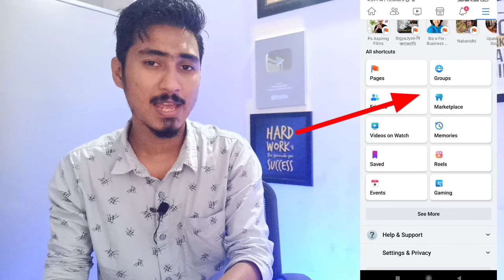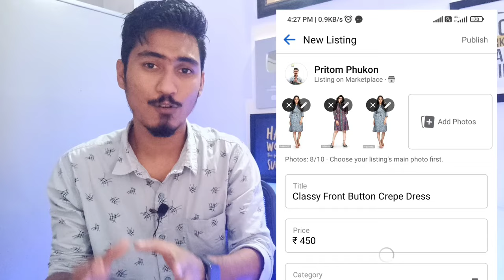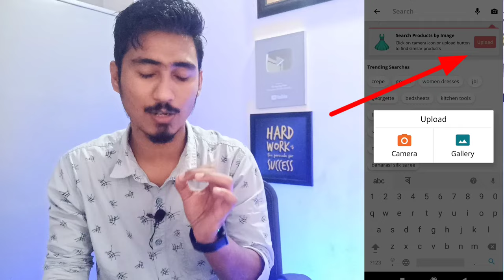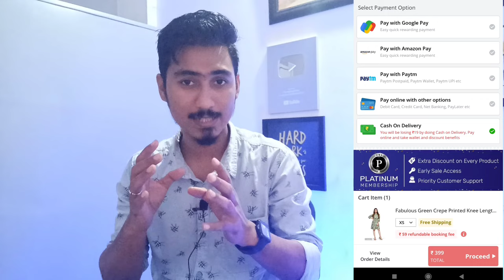Earn Money Online 2022 | ঘৰৰ পৰা উপাৰ্জন কৰিব পৰা কাম | EARN MONEY ONLINE WITHOUT INVESTMENT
Earn Money Online 2022 | ঘৰৰ পৰা উপাৰ্জন কৰিব পৰা কাম | Earning App Today | Earn money tips Assamese

কিবা নুবুজিলে Instagram t massage কৰিব ।
id - phukonpritom

Join hoi thouk. Hubidha pabo bohut. Horu horu update bur telegram te diu.🔥🔥🔥

download kori account khular loge logei 100 rupees pabo. refar korileu 100 ke pabo aru jak koribo teu 100 ke pabo.

earn money online with groww app.

groww app se paisa kaise kamae

Follow koribo dei 🙏😊

moi use kora bostubur 👇

boya mic for youtube video
vloging mic for youtube
motivational wall frames
small tripod (mobile stand)for youtube
long tripod for youtube
long heavy duty tripod foy youtube
light for video shooting youtube

your queries-
1.online earning app
2.play game and earn paytm money
3.daily paytm cash earning websites
4.play and win paytm cash online free
5.top 10 money earning apps without investment
6.make money from your phone
7.best paytm cash earning games without investment
8.make money online 2021
9.google opinion rewards online
10.earn money online 2021
11.get paid to watch ads on your phone
12.money sms app make money online
13.best paytm cash earning games 2020
14.play games and win paytm cash
15.money making apps without investment
16.make money online apk
17.online money earning whatsapp group link
18.money earning whatsapp group link
19.make money online whatsapp group
20.make money online free earning app
21.earn money online using phone
22.make money online app download
23.online app earn money
24.best online apps to earn money
25.paytm earn money online
26.whatsapp group for earning money
27.earn money online without investment for students app
28.video watch earn money app
29.whatsapp group link earning money
30.earn money paytm cash website
31.make money online telegram group
32.the best app to make money online
33.earning money whatsapp group link
34.watch video and earn money paytm
35.online earning money whatsapp group link
36.video watch earn money paytm
37.watch videos to earn money app
38.best online making money app
39.trusted app to earn money online
40.earn paytm cash playing games